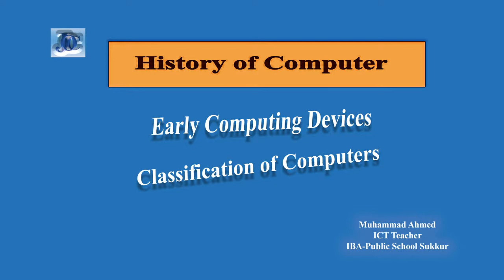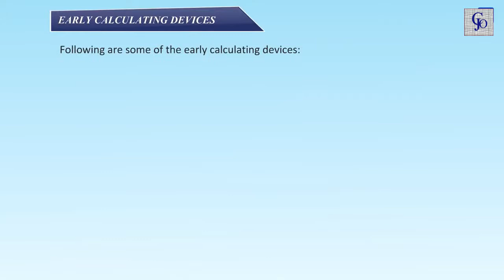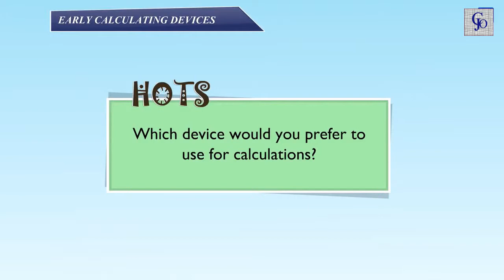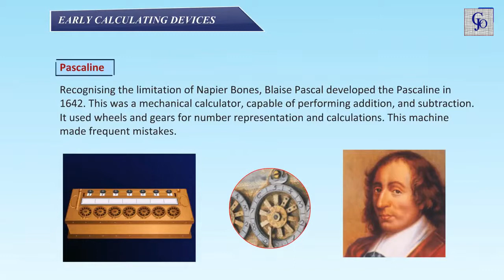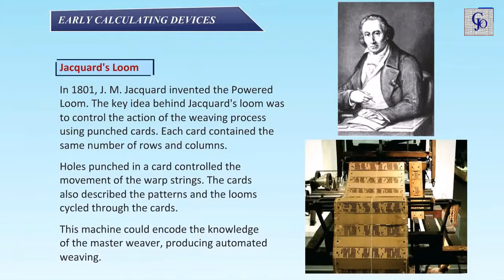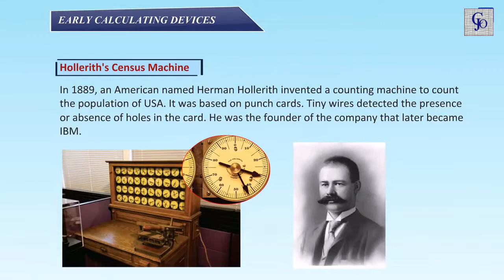Calculating Devices of Computers